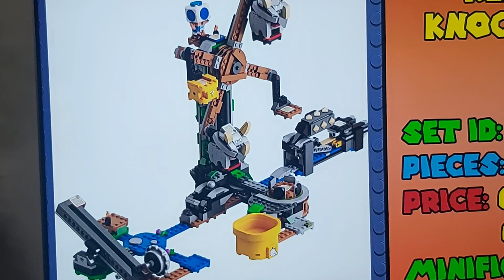3 April 2023